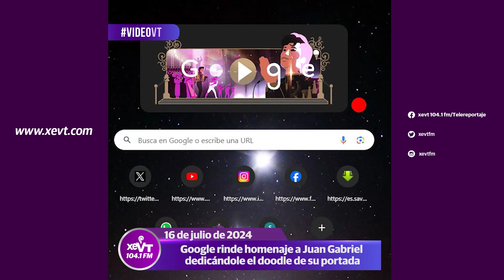Google rinde homenaje a Juan Gabriel dedicándole el doodle de su portada